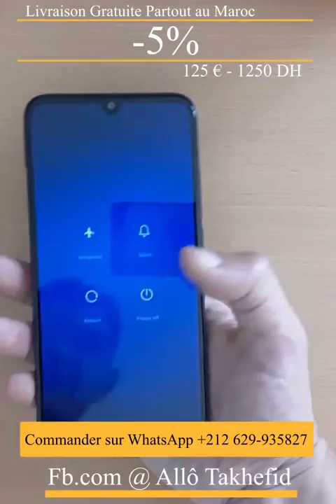Xiaomi Redmi 7 16Go 2Go à 125€ 1250 Dh Livraison Gratuite Partout au Maroc